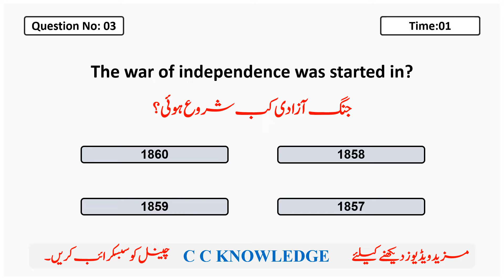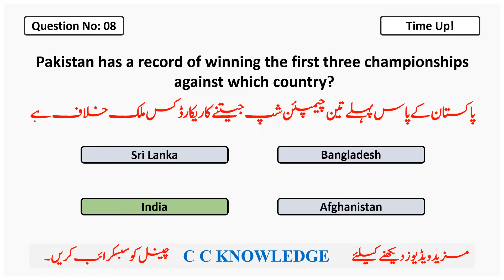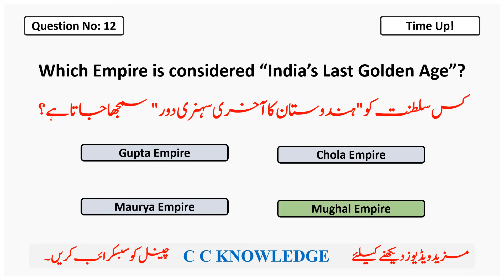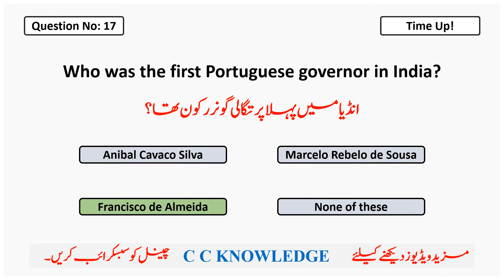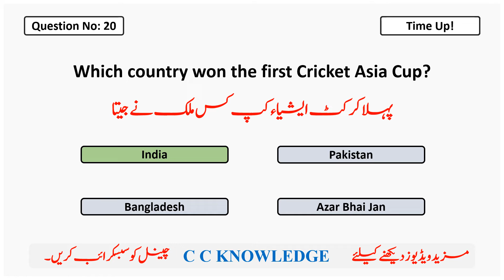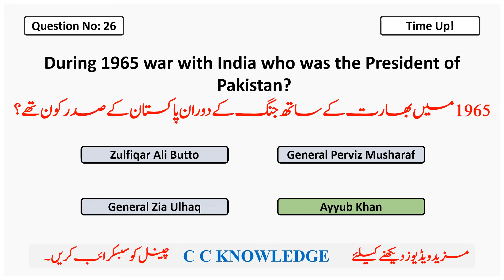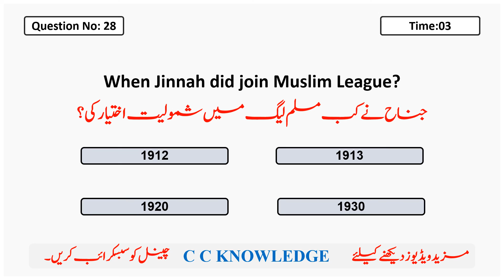GK For PPSC FPSC CSS ISSB NTS UDC LDC | PPSC Jobs 2022 | ISSB Preparation | c c knowledge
Assalam-o-alaikum...!

I'm Nihal Khan and you are watching our YouTube channel "C C KNOWLEDGE".

In this video, I'm going to discuss following important general knowledge mcqs questions for ppsc lecturer jobs 2022, ppsc educators, ppsc educators jobs 2022, ppsc test preparation, ppsc lecturer 2022, ppsc jobs.